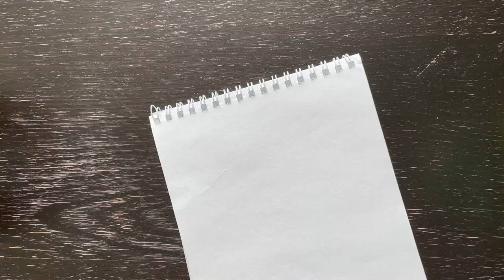Top-down sweater. Neck calculations. Step-by-step instructions.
In this series, you will learn in detail how you can knit a sweater using any yarn you have available.
Instructions are beginner-friendly, however, some basic requirements are to know how to make knit and purl stitches.

In this video, we learn how to calculate stitches for the neck. A simple method you can use for any sweater!